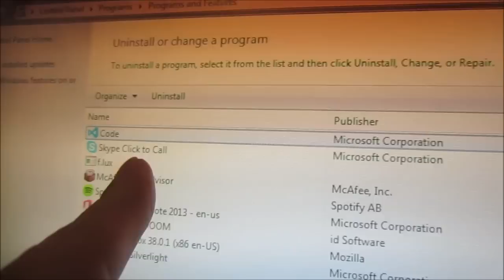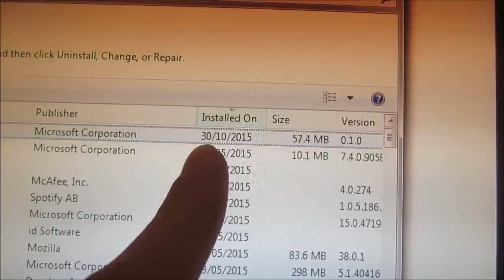Not the Best Ideas (29.05.2015) Day 1398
Yeah, some unwise decisions were made in this video...

Lets start from the beginning though, I woke up this morning feeling relatively tired but I headed to work on time after getting ready and sorting out the bins for everyone in this building, because I'm such a good guy!

I got to work a little late but that didn't matter too much because I was still one of the first people there - and that is just how I roll! Work was good today as I was trawling through data and getting as much test data as possible so that we could commence firing bulk tests through the system every night. And after a long morning of getting the data, and an afternoon of writing/re-factoring the tests to do what they need to do, I managed to get it set up so that I could get the tests running over the weekend before heading on home!

Once home I started working on having dinner before heading out to the cold park in order to finish up a blog that I was crafting for tomorrow. But because it was too cold I decided to instead boot my computer into the Windows 10 preview (because I hardly use my laptop and it was running slow as hell anyway).

Stupidly though I then decided to nuke ATLAS by trying to get rid of her partitioned Ubuntu Boot. Which went wrong, and now I can't even turn her on. Happy Birthday mate.